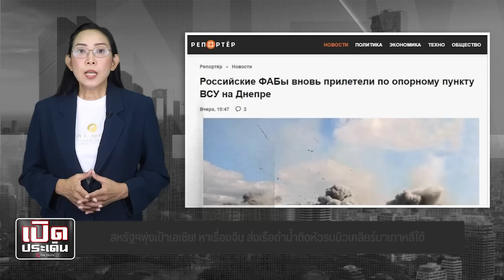สหรัฐฯพุ่งเป้าเอเชีย! หาเรื่องจีน ส่งเรือดำน้ำติดหัวรบนิวเคลียร์มาเกาหลีใต้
สหรัฐฯพุ่งเป้าเอเชีย! หาเรื่องทำสงครามกับจีน ส่งเรือดำน้ำติดหัวรบนิวเคลียร์ประจำการเกาหลีใต้ ทิ้งยูเครนโดนถล่มอ่วม